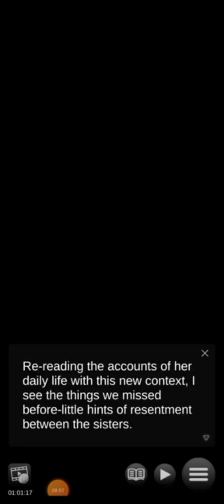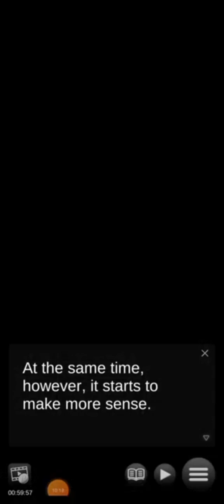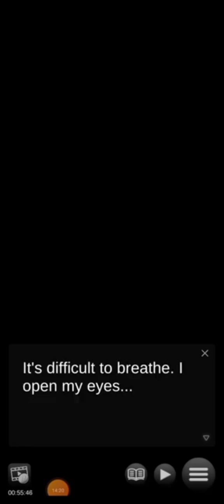Let's Play "Locker of Death" Part 10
We're finally unraveling the truth...